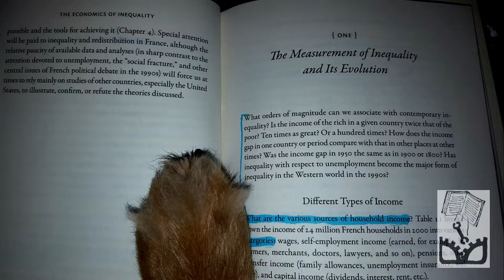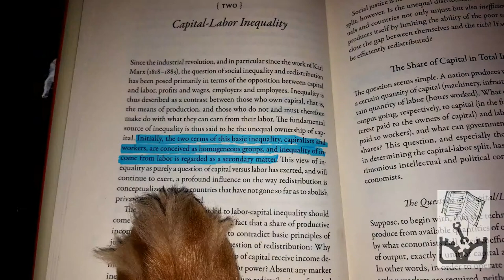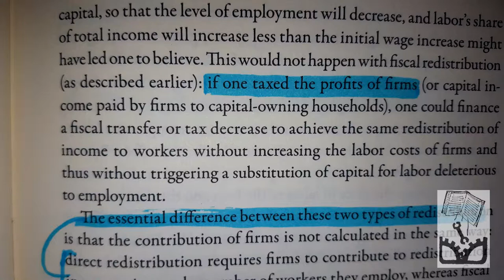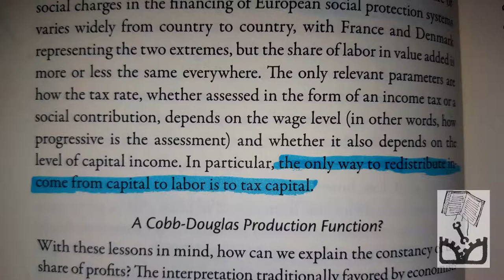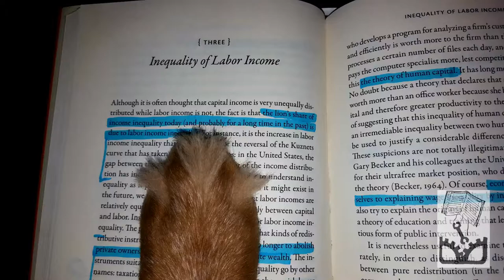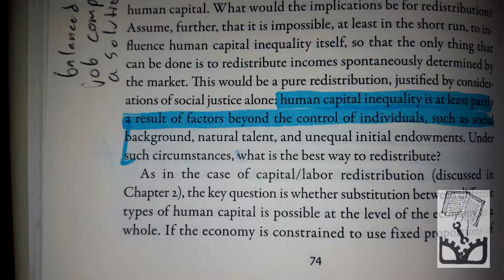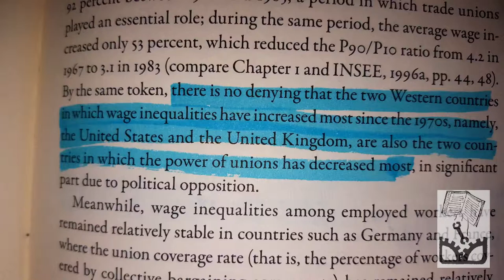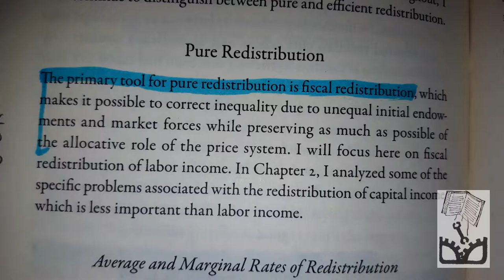The Economics of Inequality Review - Radical Reivewer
A Review of Thomas Piketty's The Economics of Inequality